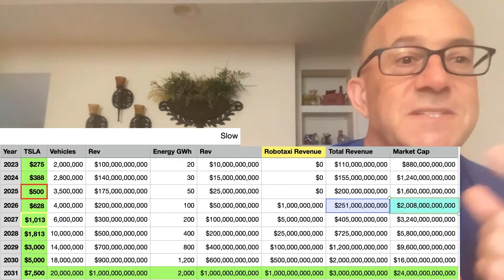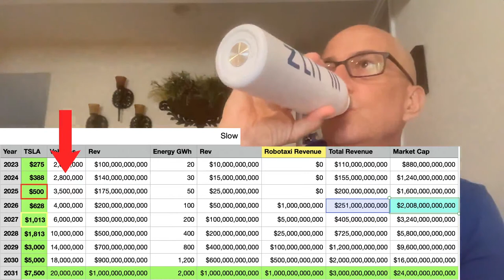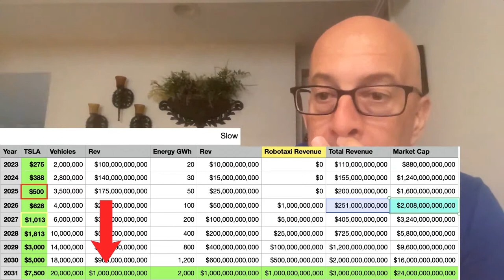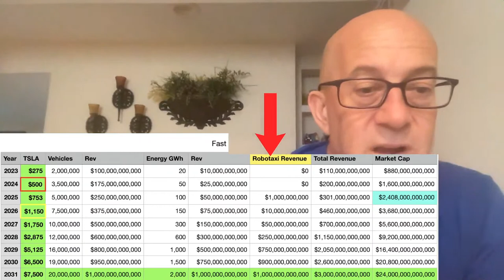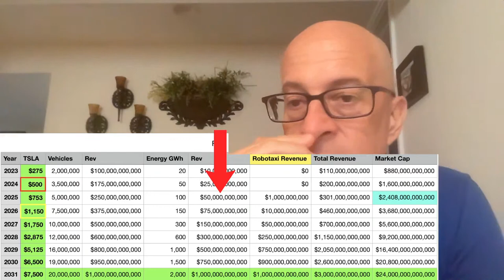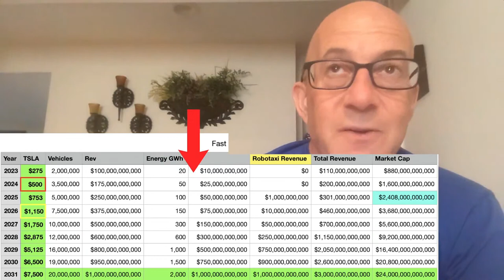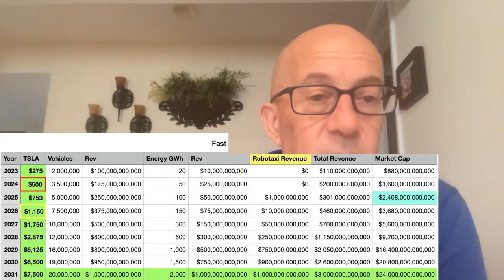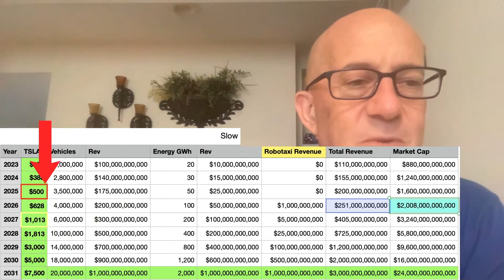TSLA Paths to $7500 - Tesla Stock Fast or Slow Rise?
How Tesla Stock will rise to $7500 a share by 2031, fast or slow, relying on vehicle sales, Tesla Energy, and Robotaxi Revenue